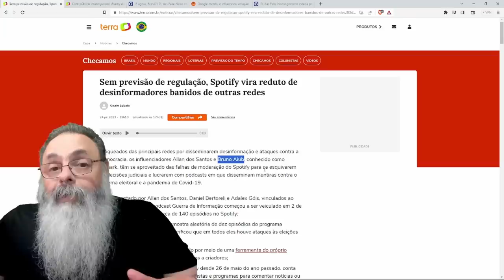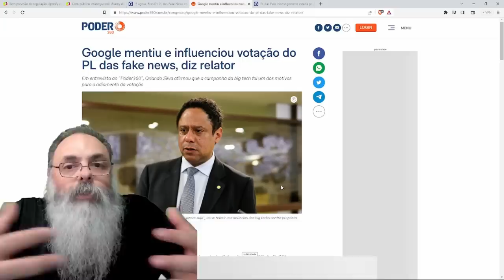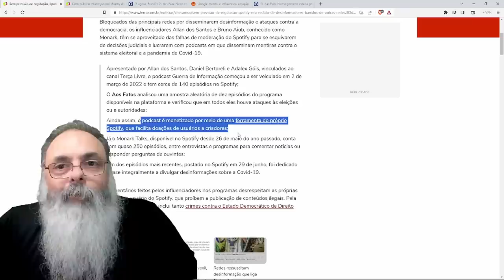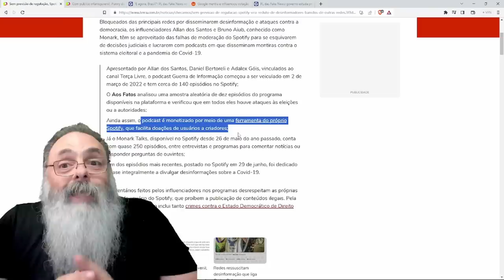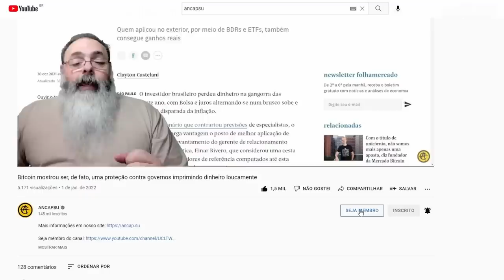IMPRENSA se VOLTA CONTRA SPOTIFY e iFUNNY como FERRAMENTAS da EXTREMA-DIREITA para passar PL 2630